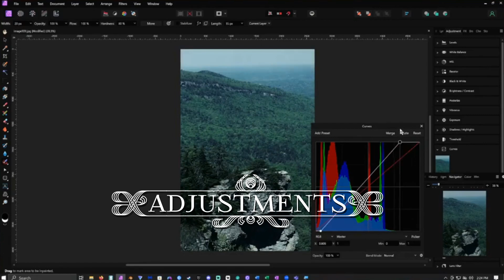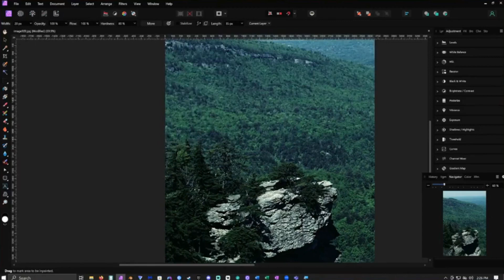Serene Cliffs - Nature Photo Restoration Timelapse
Music
Song
By Nesterouk